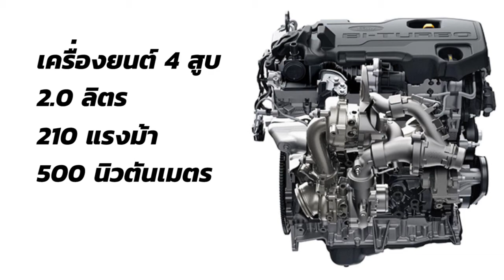Ford Ranger Raptor ใหม่ จะมาพร้อมกับเครื่องยนต์ V8?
ล่าสุดมีข่าวลือเกี่ยวกับค่ายรถกระบะสัญชาติอเมริกันอย่าง Ford Ranger Raptor ที่จะมีการอัพเกรดเครื่องยนต์จาก 4 สูบ ขนาด 2.0 ลิตร ไปใช้เครื่องยนต์แบบ V8 ขนาด 5.0 ลิตร แทน